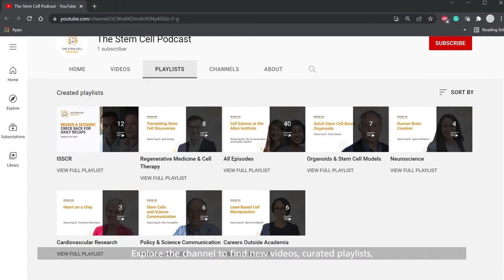NEW Youtube Channel | The Stem Cell Podcast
The Stem Cell Podcast has launched its own Youtube channel! Explore to find new videos, curated playlists, conference content, and much, much more.